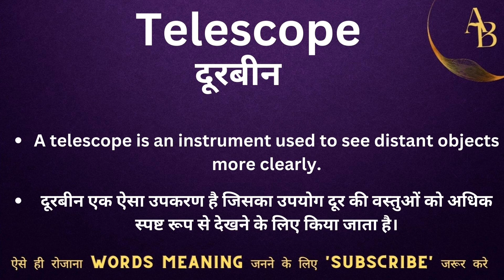Telescope meaning in hindi || telescope ka matlab kya hota hai || word meaning english to hindi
Telescope ka matalb kya hai
english to hindi
word meaning